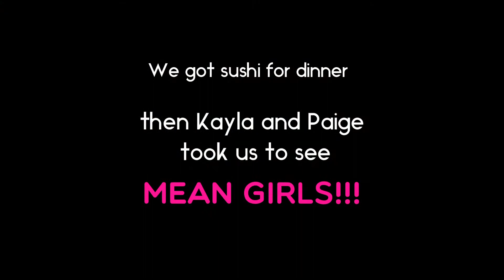Welcome to THE WINDY CITY!! II Chicago: Day 1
Hey everyone! With all of this craziness going on and staying safe at home I've really been aching to travel. Since I (and many of you) can't travel right now, I wanted to share my most recent trip to Chicago in January with my best friend Mai to visit our good college friends, Kayla and Paige. This way you can travel from the very sanctity of your own home!

It was my first trip to Chicago and I loved it. We visited the Cloud Gate (aka the Bean) and walked around for the most part. Our friends were so amazing and surprised us with tickets to see Mean Girls: The Musical that night!

Remember YOU are the one who can fill the world with SUNSHINE.~Amy~